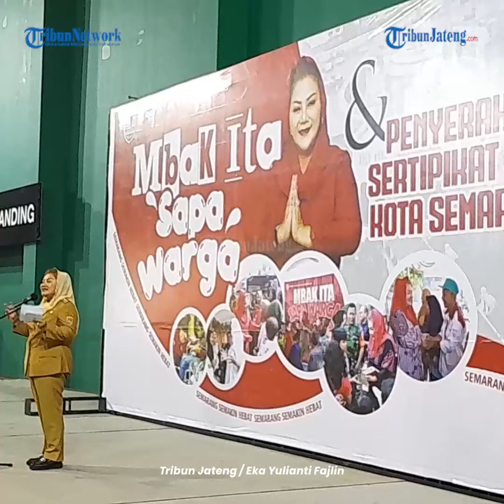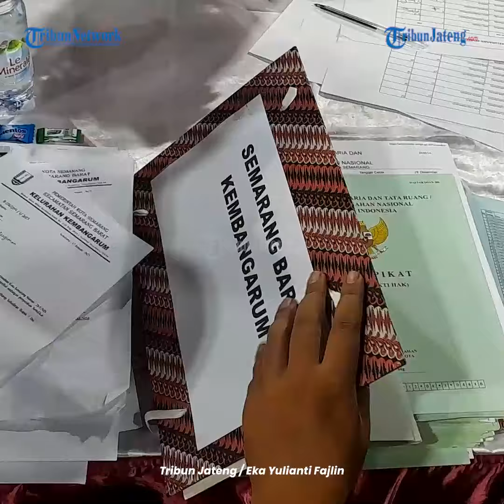Tinggal 1 Persen Bidang Tanah di Semarang Belum Bersertifikat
Penyertifikat tanah melalui program pendaftaran tanah sistematis lengkap di Kota Semarang hampir rampung.

Tinggal tersisa satu persen bidang tanah di Semarang yang belum bersertifikat.

Kepala Kantor Pertanahan Kota Semarang, Sigit Rachmawan Adhi mengatakan, PTSL merupakan program nasional yang berlangsung hingga 2025 mendatang.

Di Kota Semarang, masih ada satu persen atau sekira 1.500 bidang tanah yang belum bersertifikat.

Editor : Yga